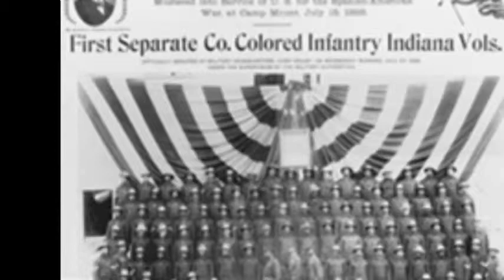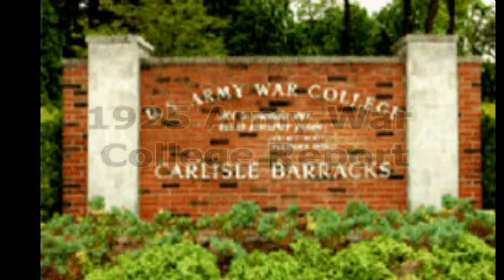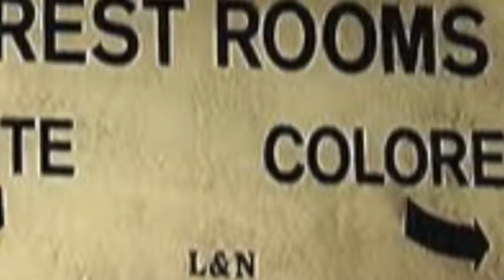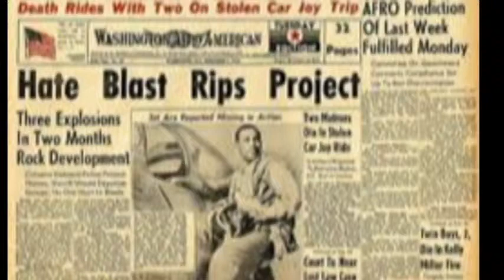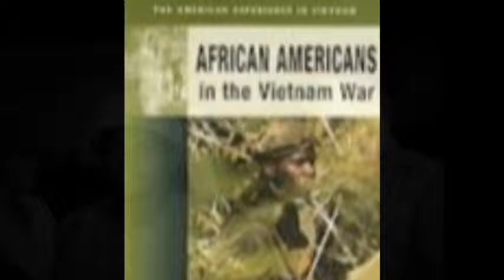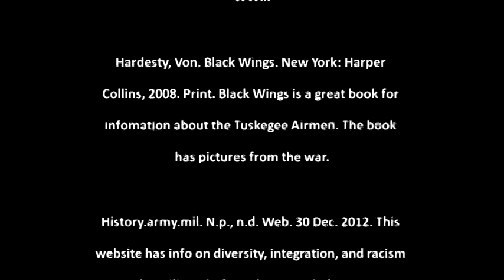Thank you Tuskegee Airman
Joe Funderburke's son, Alex, compiled the photos and dialogue.  It is a great tribute for this African-American Heritage month.